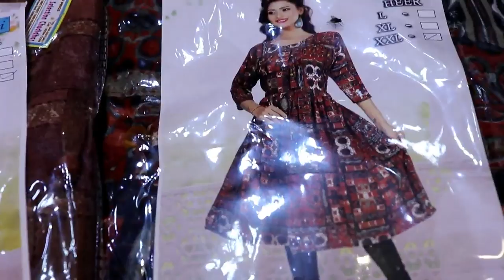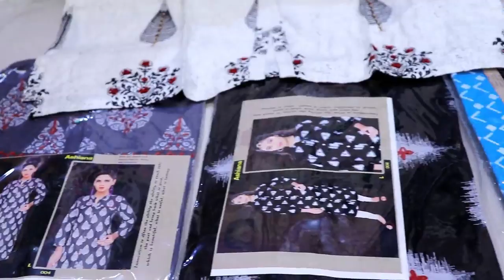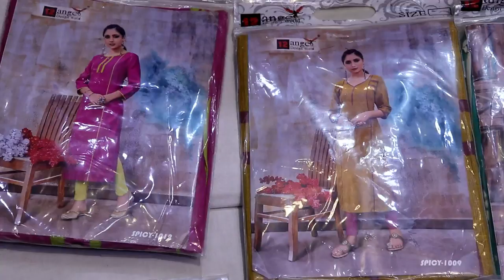Kurtis, Chudithar materials, lehengas 30% Aadi Clearance Sale/New Selection Sowcarpet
In this video about Floor Length Anarkali, Party Wear Gowns and Crop Tops in Sowcarpet.Hope you all like it.

New Selection Chudidhar
No.152,Mint Street "GURU RAJENDRA PLAZA"
Opp Corporation Bank
Sowcarpet Chennai 600 079

Where to Buy good quality Floor Length, Party Wear Gowns, and Crop Tops.